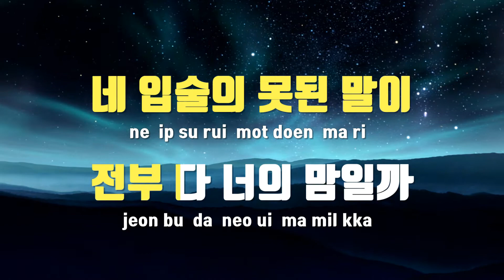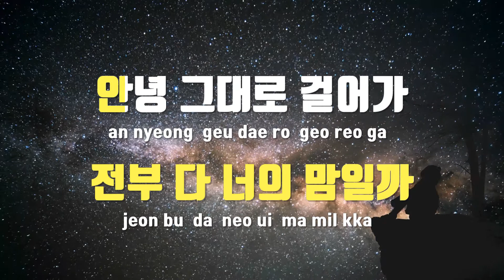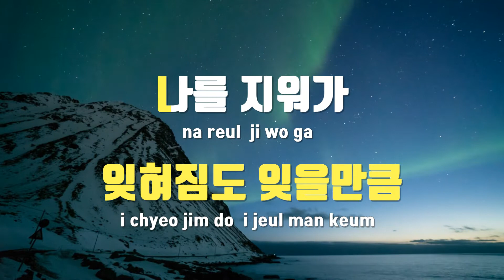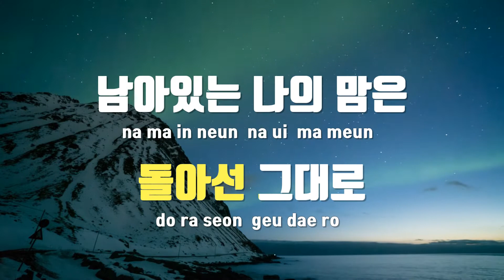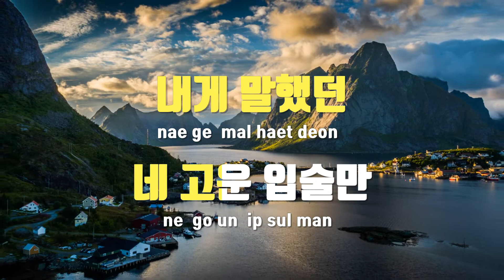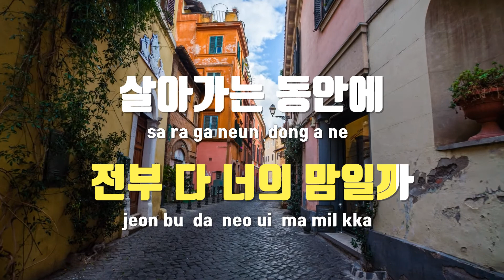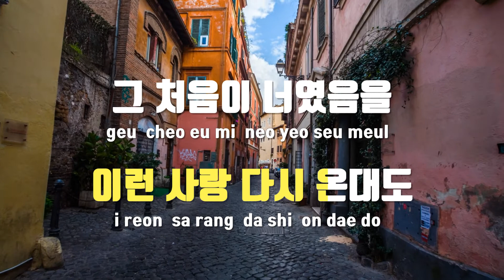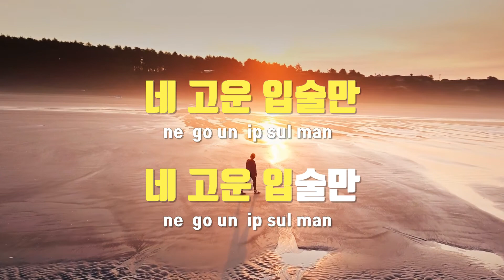[TJ노래방 / 여자키] 입술의말 - MC THE MAX / TJ Karaoke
입술의말  --  MC THE MAX